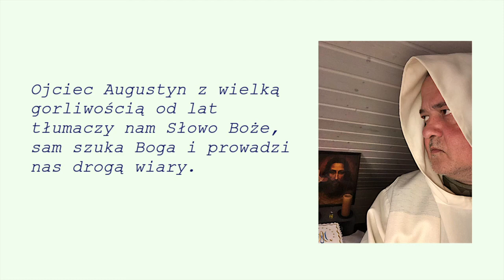o. Augustyn Pelanowski - 32 Niedziela Zwykła (cykl nagrań cz. 11/11)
Oficjalny kanał Wydawnictwa paganini.

Nagranie pochodzi z cyklu 11 medytacji, które powstały w okresie od 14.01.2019 do 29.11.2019, po wyjściu ojca Augustyna z klasztoru i udaniu się na pustelnię.

Oryginalne nagrania były dotychczas prezentowane na stronie

Nagrania publikujemy za zgodą Autora.

Wszelkie prawa zastrzeżone. Prosimy o uszanowanie naszej prośby i nie kopiowanie niniejszych plików na inne portale czy strony internetowe bez zgody Wydawnictwa.